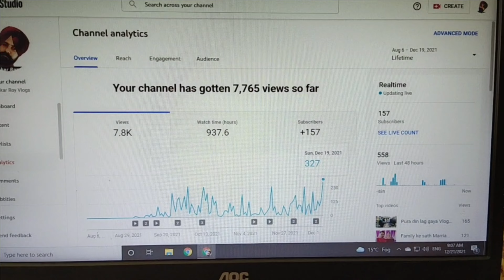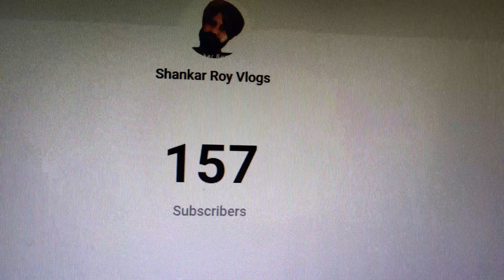Din ko Sota Hain Or Raat ko Jagata Hai| दिन को सोता है और रात को जगता है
Din ko Sota Hain Or Raat ko Jagata Hai

hit likes.
lots of loves ❤️